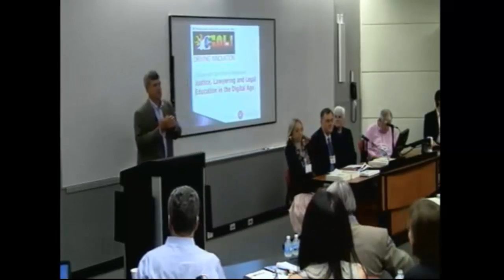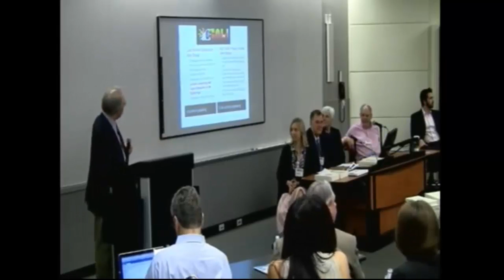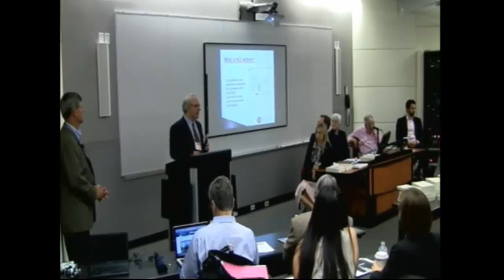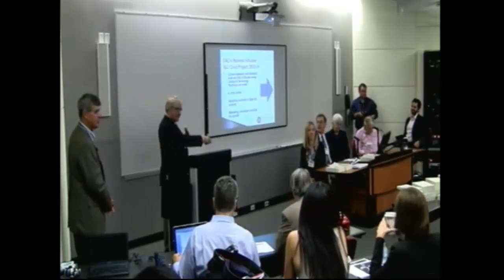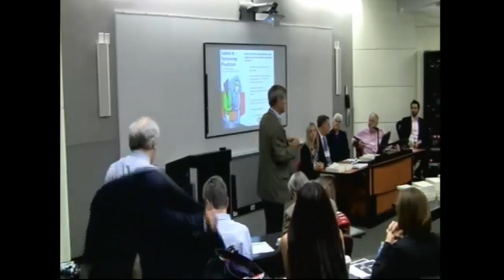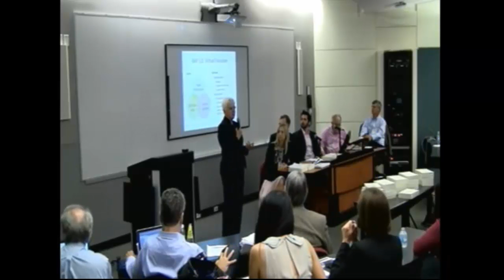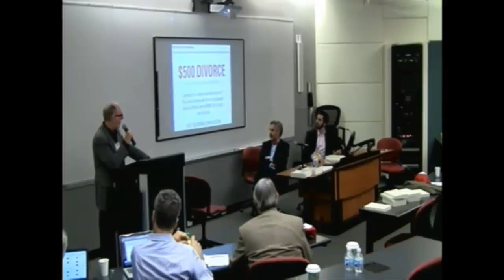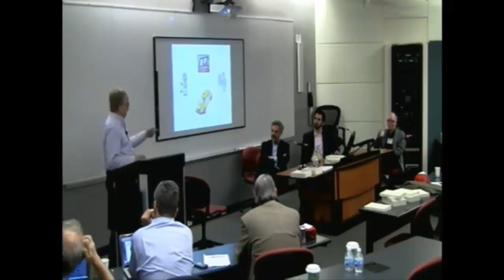Symposium on Justice, Lawyering and Legal Education in the Digital Age: Full 3 Hours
On June 15, 2013 the Center for Access to Justice and Technology at IIT Chicago-Kent in conjunction with the Chicago-Kent Law Review sponsored the Symposium on Justice, Lawyering and Legal Education in the Digital Age. This half day symposium was held during the 2013 Center for Computer-Assisted Legal Instruction (CALI) Conference for Law School Computing.

The symposium focused on new law school courses that teach practical legal technology tools to prepare law students for the economic and technological reality of the legal profession.

Session 1 panelists include: Ronald Staudt (Chicago-Kent), John Mayer (CALI), Judith Wegner (University of North Carolina - Chapel Hill), Sunrise Ayers (Idaho Legal Aid Services), Greg Sergienko (Concordia University, School of Law), and Richard Granat (Granat Legal Services)

Session 2 panelists include: Conrad Johnson (Columbia Law School), Brian Donnelly (Columbia Law School), Mary Zulack (Columbia Law School), Joe Rosenberg (CUNY), JoNel Newman (University of Miami School of Law), Melissa Swain (University of Miami School of Law), and Roger Skalbeck (Georgetown University Law Center). The session was moderated by Andew Medeiros (Chicago-Kent College of Law).

Session 3 panelists included: Tanina Rostain (Georgetown University Law Center), Oliver Goodenough (Vermont Law School), Will Hornsby (American Bar Association), and Marc Lauritsen (Capstone Practice Systems, Inc.). The session was moderated by Marc Lauritsen.